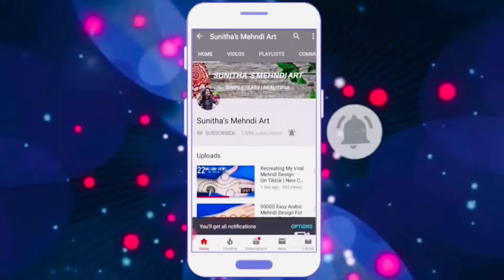Top 4 ￼Simple & Attractive Heart Shape Mehndi Design- Easy Mehndi For Beginners- Mehandi Designs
Easy Arabic Mehndi Design For Hands || Number Mehndi Design ।। Easy Number Henna Design

Love Easy Arabic Mehndi Design For Hands || Stylish Mehndi Design From Numbers || love  से आसान मेहँदी डिज़ाइन लगाना सिखे

Number mehendi
Eid mehndi